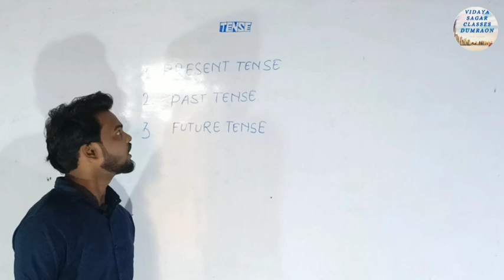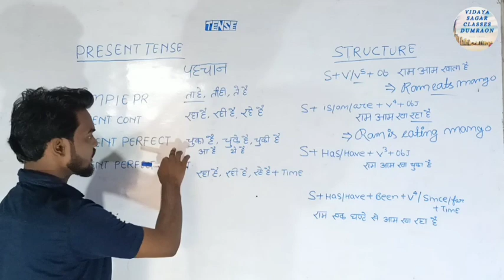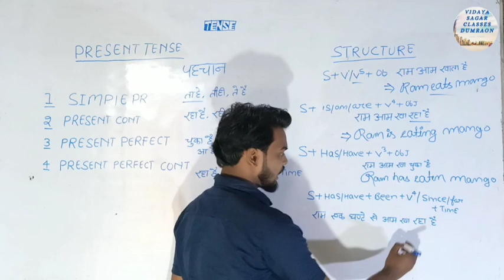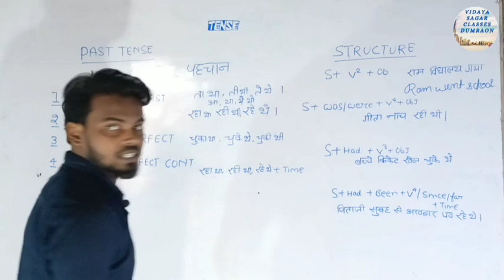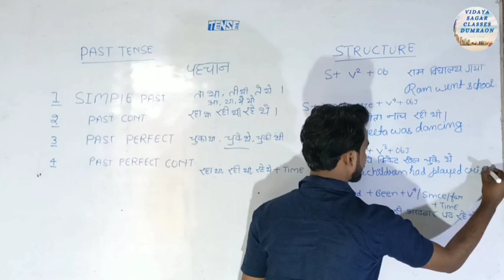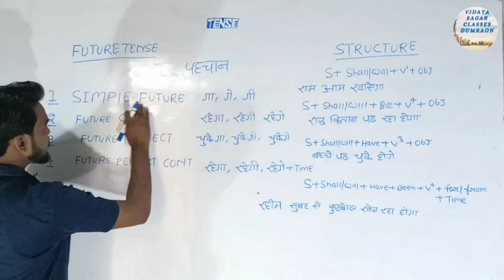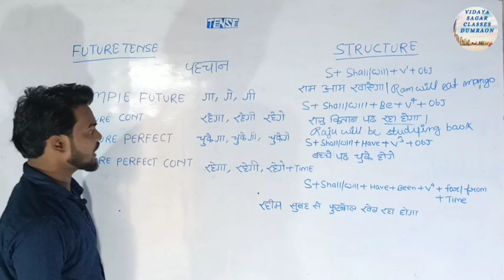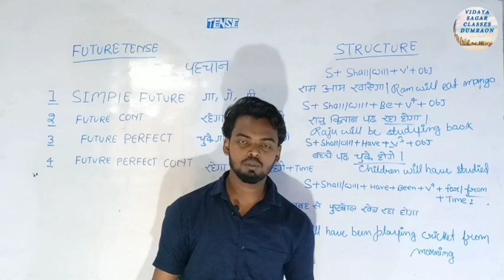Tense: काल (Basic of English Grammar) present, past and future in Hindi! Tense by prince kumar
Translation trick translate Hindi into English
English grammar